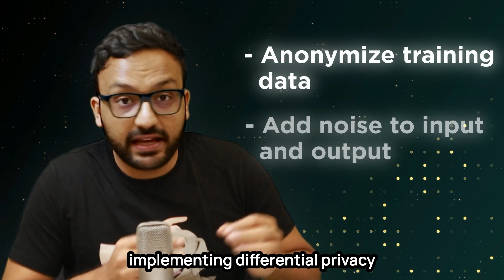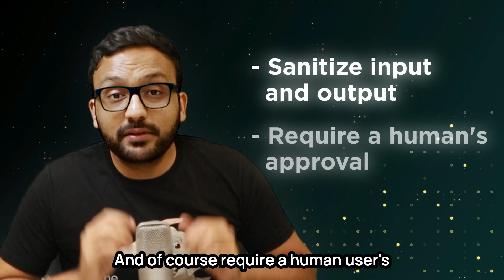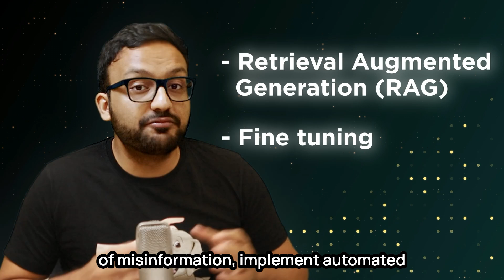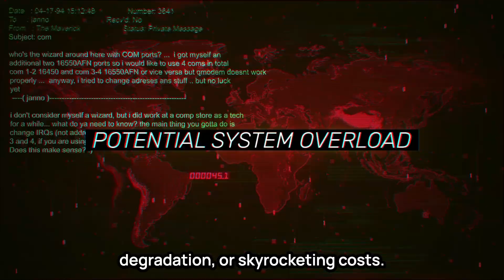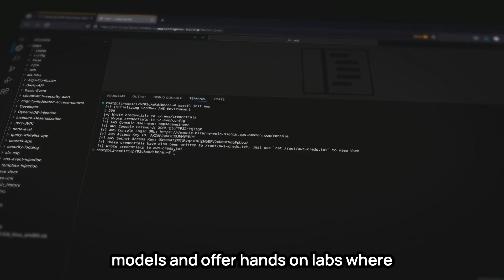A Guide to the OWASP Top 10 for LLMs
In this video, we explain the OWASP top 10 vulnerabilities for large language models (LLMs) and their mitigations.Whether you're using LLMs for internal work or customer-facing applications, ensure you're safeguarded against these common threats. Learn the latest exploit techniques and defensive strategies to keep your AI models secure. Join us to explore real-world examples and practical defenses.

00:00 Introduction to LLM Vulnerabilities
00:49 Understanding Prompt Injection
01:51 Sensitive Information Disclosure
02:39 Supply Chain Risks in LLMs
03:54 Data and Model Poisoning
05:03 Improper Output Handling
06:03 Excessive Agency in LLMs
07:02 System Prompt Leakage
08:05 Vector and Embedding Weaknesses
08:57 Misinformation and Hallucinations
09:59 Unbounded Consumption
10:53 Conclusion and Key Takeaways